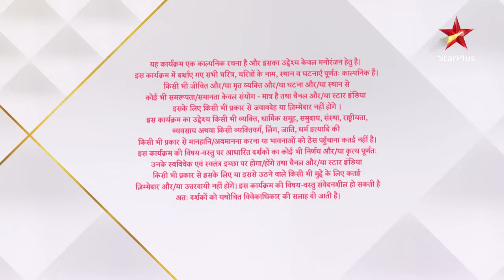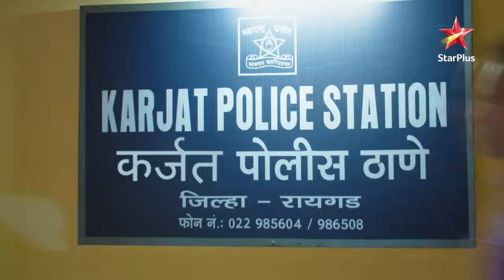Kahaan Hum Kahaan Tum | कहाँ हम कहाँ तुम |Episode 117 - Part 1